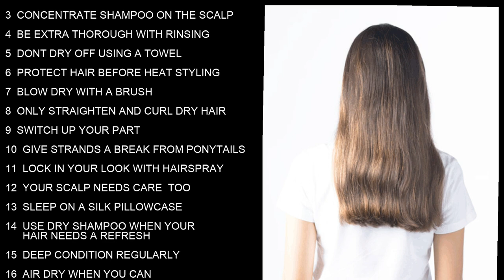Hair and care oil hair care oil